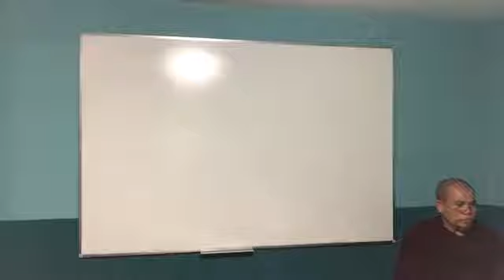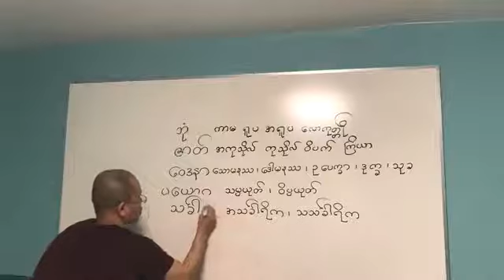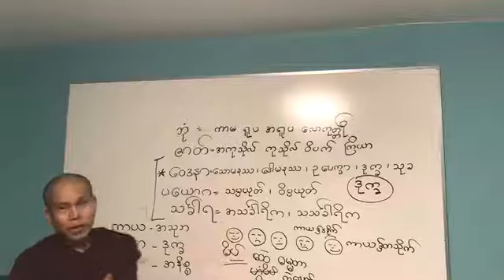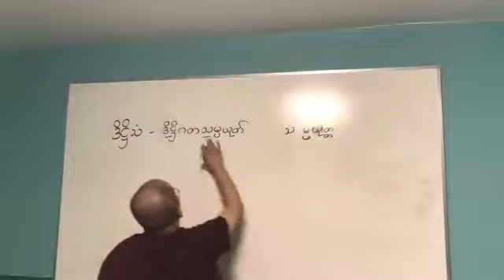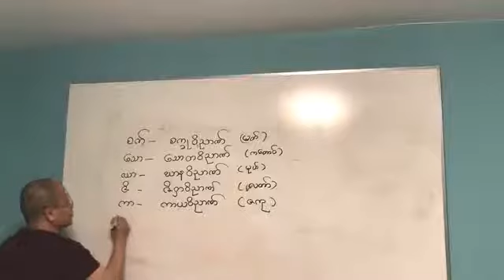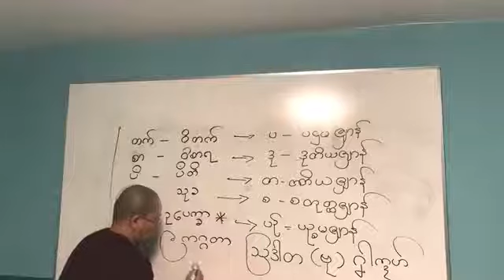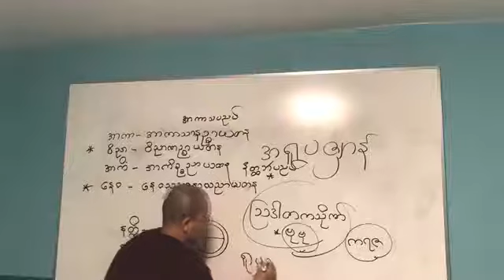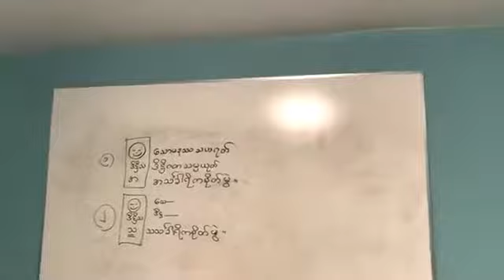Abhidhamma teaching in MON by U Ravika part- 3 အဘိဓရ္ ဗတ္ဘာသာမန္ ပဆုိက္စုိတ္ ခန္လၛတ္ (၃)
[Mon]

အဘိဓရ္ ပဆုိက္စုိတ္ ခန္လၛတ္ (၃)
ေသာမနႆေဝဒနာ
ေဒါမနႆေဝဒနာ
ဥေပကၡာေဝဒနာ
ဒုကၡေဝဒနာ
သုခေဝဒနာ
ဒိ႒ိသံ = ဒိ႒ိဂတသမၸယုတ္
ဒိ႒ိဝိ = ဒိ႒ိဂတဝိပၸယုတ္
ပဋိဃသံ = ပဋိဃသမၸယုတ္
ဝိစိသံ = ဝိစိကိစၧာသမၸယုတ္
ဥဒၶစၥသံ = ဥဒၶစၥသမၸယုတ္
ဉာသံ = ညာဏသမၸယုတ္
ဉာဝိ = ညာဏဝိပၸယုတ္
အ = အသခၤါရိက
သ = သသခၤါရိက
စက္ = စကၡဳဝိညာဏ္
ေသာ = ေသာတဝိညာဏ္
ဃာ = ဃာနဝိညာဏ္
ဇိ = ဇိဝွာဝိညာဏ္
ကာ = ကာယဝိညာဏ္
သံ = သမၸဋိစၧန္
တ႘ = သႏၲ႘ရဏ
ပၪၥဒြါ = ပၪၥဒြါရာဝဇၨန္
မေနာဒြါ = မေနာဒြါရာဝဇၨန္
ဟသိ = ဟသိတုပၸါဒ္
တက္ = ဝိတက္
စာ = ဝိစာရ
ပ႘ = ပ႘တိ
သု = သုခ
ဥ = ဥေပကၡာ
ဨ = ဨကဂၢတာ
ပ = ပထမဇွ်ာန္
ဒု = ဒုတိယဇွ်ာန္
တ = တတိယဇွ်ာန္
စ = စတုတၴဇွ်ာန္
ပဥ္ = ပၪၥမဇွ်ာန္
အာကာ = အာကာသာနၪၥာယတန
ဝိညာ = ဝိညာဏၪၥာယတန
အာကႎ = အာကိၪၥညာယတန
ေနဝ = ေနဝသညာနာသညာယတန
ေသာ = ေသာတာပတၲိ
ဒါ = သကဒါဂါမိ
နာ = အနာဂါမိ
အရ = အရဟတၲ

[Unicode]
အဘိဓရ် ပဆိုက်စိုတ် ခန်လ္ၚတ် (၃)
သောမနဿဝေဒနာ
ဒေါမနဿဝေဒနာ
ဥပေက္ခာဝေဒနာ
ဒုက္ခဝေဒနာ
သုခဝေဒနာ
ဒိဋ္ဌိသံ = ဒိဋ္ဌိဂတသမ္ပယုတ်
ဒိဋ္ဌိဝိ = ဒိဋ္ဌိဂတဝိပ္ပယုတ်
ပဋိဃသံ = ပဋိဃသမ္ပယုတ်
ဝိစိသံ = ဝိစိကိစ္ဆာသမ္ပယုတ်
ဥဒ္ဓစ္စသံ = ဥဒ္ဓစ္စသမ္ပယုတ်
ဉာသံ = ညာဏသမ္ပယုတ်
ဉာဝိ = ညာဏဝိပ္ပယုတ်
အ = အသၚ်္ခါရိက
သ = သသၚ်္ခါရိက
စက် = စက္ခုဝိညာဏ်
သော = သောတဝိညာဏ်
ဃာ = ဃာနဝိညာဏ်
ဇိ = ဇိဝှာဝိညာဏ်
ကာ = ကာယဝိညာဏ်
သံ = သမ္ပဋိစ္ဆန်
တဳ = သန္တဳရဏ
ပဉ္စဒွါ = ပဉ္စဒွါရာဝဇ္ဇန်
မနောဒွါ = မနောဒွါရာဝဇ္ဇန်
ဟသိ = ဟသိတုပ္ပါဒ်
တက် = ဝိတက်
စာ = ဝိစာရ
ပဳ = ပဳတိ
သု = သုခ
ဥ = ဥပေက္ခာ
ဨ = ဨကဂ္ဂတာ
ပ = ပထမဇျှာန်
ဒု = ဒုတိယဇျှာန်
တ = တတိယဇျှာန်
စ = စတုတ္ထဇျှာန်
ပဉ် = ပဉ္စမဇျှာန်
အာကာ = အာကာသာနဉ္စာယတန
ဝိညာ = ဝိညာဏဉ္စာယတန
အာကိံ = အာကိဉ္စညာယတန
နေဝ = နေဝသညာနာသညာယတန
သော = သောတာပတ္တိ
ဒါ = သကဒါဂါမိ
နာ = အနာဂါမိ
အရ = အရဟတ္တ